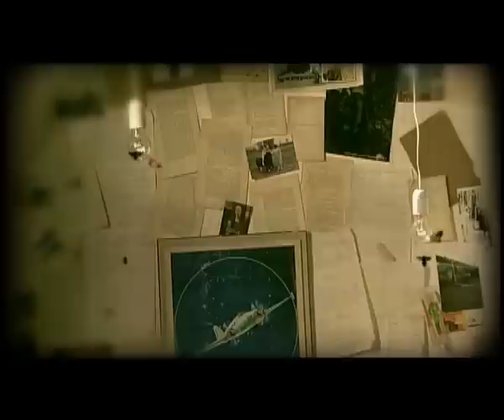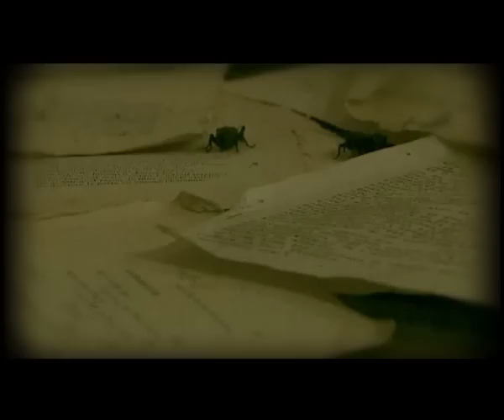Lawn feat. Anneke van Giersbergen - Fix (music video) [HQ]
Music video by Lawn feat. Anneke van Giersbergen (Agua de Annique, ex-The Gathering).